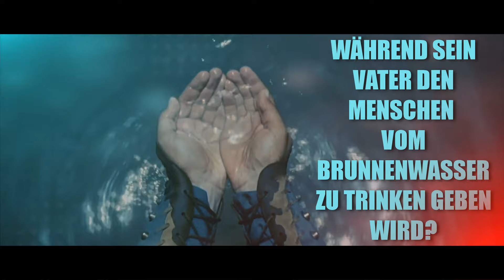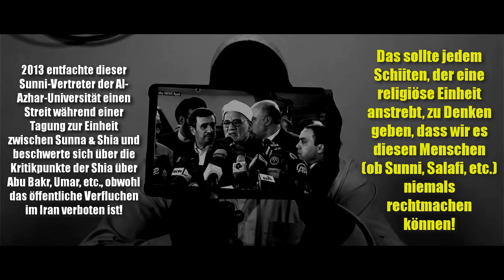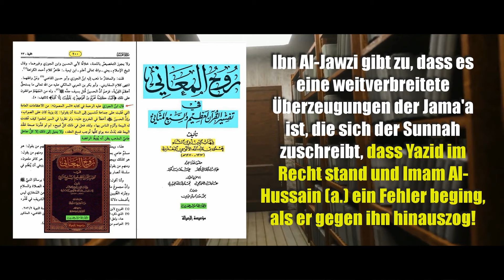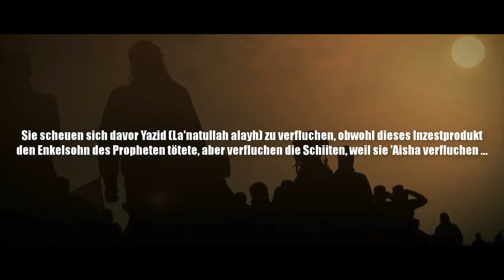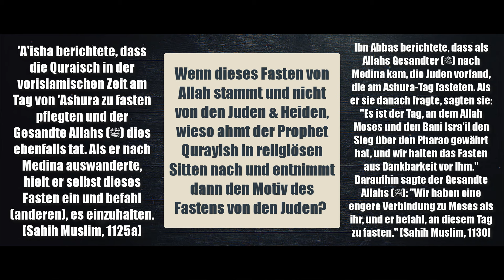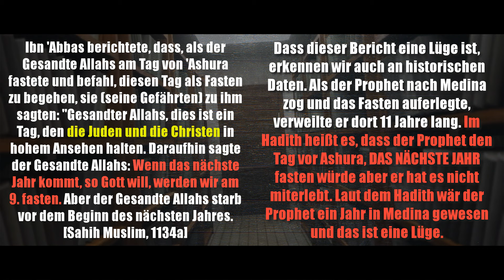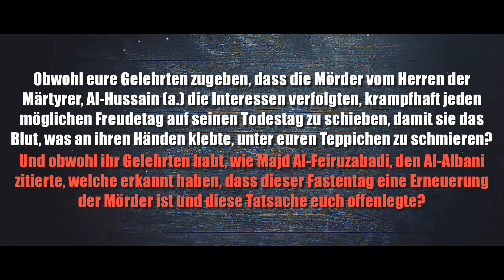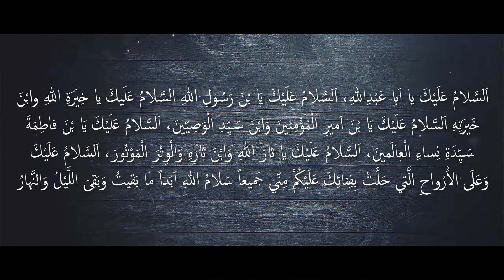Die Wahrheit über das sunnitische 'Ashura-Fasten ┇ Antwort auf Abul Baraa & Uthman Al-Khamis ᴴᴰ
Mit dem Motto: »Faste an diesem Tag, sei glücklich und gedenke der erfreulichen Errettung von Moses und Allah vergibt dir alle Sünden des vergangenen Jahres.«, versuchten die verfluchten Feinde der Ahl-ul-Bait ['alaihum as-Salam] das wirkliche Ereignis von 'Ashura unter ihren Teppichen zu kehren und den armen, unwissenden Sunniten die Historik zu kaschieren und sie mit verlockenden religionsbezogenen Scheinmotiven, als auch mit Scheinbelohnungen zu blenden, doch Allah erschuf nicht ohne Grund die Shi'a von Muhammad [sala Allahu 'alayh wa Aalih], die die tatsächliche Bedeutung dieser Zeit aufrechterhält und daran erinnert, dass einer der ersten, welcher Jahrzehnte zuvor über seinen Enkelsohn trauerte, der Prophet selbst war, und auch nicht ohne Grund legte Allah die Wahrheit in den Mündern einiger sunnitischer Historiker und Großgelehrten, auf das die Beweiskraft dieser Entblößung, auch für sogenannte „Sunniten“, nicht mehr abzuleugnen ist. Die fehlende Vorsicht in dieser schändlichen Kaschierung hinterließ ihre Spuren in der jüdischen Zeitrechnung und ihrer Fastendaten, die uns ebenfalls, die mit religiösen Motiven ummantelte Lüge, in den Werken von Bukhari und Muslim demaskiert.

In diesem Video nehmen wir einige Überlieferungen bezüglich der Erneuerung des 'Ashura-Fastens, im Sunnitentum, unter die Lupe und zeigen die Vielzahl ihrer gravierenden Widersprüche auf, welche dieses verfluchte Fasten, im Anlass der Freude, als eine über den Propheten erlogene Tradition entblößt. Zur Untermauerung dessen, werden im Anschluss des Videos einige Gelehrtenaussagen der Sunniten eingebracht, die uns die schiitische Haltung zu solchen Traditionen bestätigen. Wie wir es immer schon sagten: Die Mörder von Sayyid-ul-Shuhada [alayh as-Salam] versuchten die Erinnerung an ihm, unter anderem auch durch solche vielversprechenden Fabrikationen auszulöschen. Doch mit dem Ruf „Labayka Ya Sayyid-ul-Shuhada!“ zertrümmern wir eure Erneuerungen, sowie der Prophet eure Götzen zertrümmerte.

Kapitel | Die Bid'a des 'Ashura-Fastens

00:00 Vorspann
01:17 Vorwort
03:40 Abul Bid'a & seine Freude
07:24 Uthman Al-Khamis & seine verfluchte Heuchelei
09:00 Fasten durch Juden
10:04 Fasten durch Jahiliyyah
10:49 Juden VS Jahiliyyah
11:18 Jüdischer 'Ashura ≠ Islamischer 'Ashura
11:50 'Aisha widerspricht sich
12:14 Ostern ≠ Christlicher 'Ashura
13:01 Prophet hat nur ein Jahr in Medina gelebt?
13:19 Al-Albani & co. zerschmettern Erneuerungen
15:18 Offene Fragen an alle Sunniten
16:04 Abul Bid'a erklärt seine Bid'a
16:40 Endcard